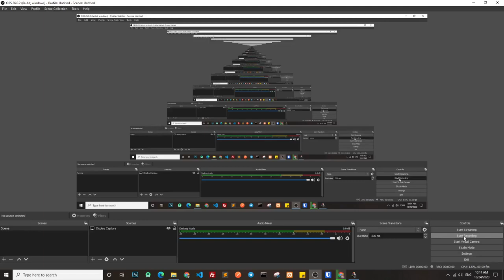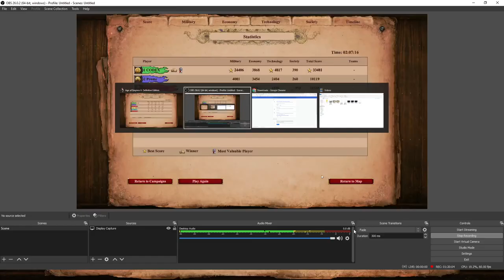Age of Empires 2: Definitive Edition - Asia: Bayinnaung - 1. The Burmese Tigers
1538 AD. Year Eight of the reign of King Tabinshwehti.

Over two decades ago, before I was even born, an old village shaman came to our little mountain kingdom of Toungoo. He claimed to speak with the nats, the ancestral spirits worshipped by our people before the coming of Buddhism.

The nats had told the shaman that an ancient warrior prince would be reincarnated in our kingdom. This prince would rule as the Cakkavatti, the universal ruler embodying Buddhist virtue. Soon after, a son named Tabinshwehti was reborn to one of the King's wives. At the same time, a servant girl had herself just birthed a son and she was made the newborn prince's wet nurse. After all these years, I know the story of King Tabinshwehti's well. I am the son of his wet nurse. Though we came from very different origins, the nats had joined the King and I.

Though the nats prophesied King Tabinshwehti's greatness, they blessed me as well. But not in the way my mother sees it. She does not believe that the King is the one the shaman spoke of. She says the nats are not that simple; they are tricky spirits who mislead with their blessings. But I tell my mother that I am no warrior prince! The nats have blessed me, though not as she believes. Because the King and I both suckled from my mother, he has treated me like kin and made me his loyal general.

But with every blessing comes a curse. Our kingdom is under attack by the Shan, a warrior people of the far north. Our city's walls cannot stop them so I have proposed to my King that we attack south, away from the northern threat. The Kingdom of Hanthawaddy is a wealthy land and home of the Mon people but it is ruled by a paranoid and cowardly king.

As we march south, the nats bring fear to the Mon king's heart. He flees his lands for the safety of his allies just as a frightened water buffalo runs to his herd after smelling a tiger. The King and I are the Burmese tigers, chasing after that buffalo!

I'd love to hear your opinion.